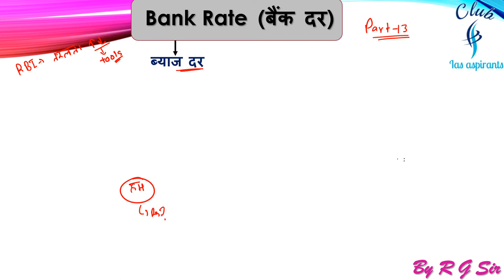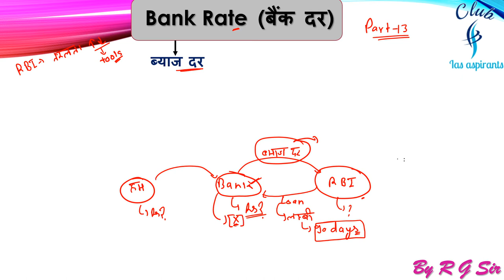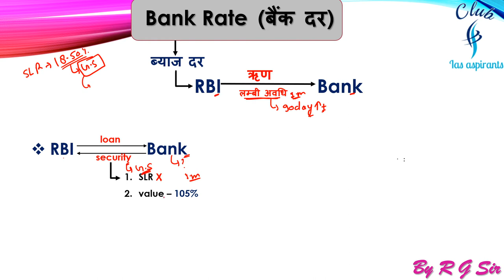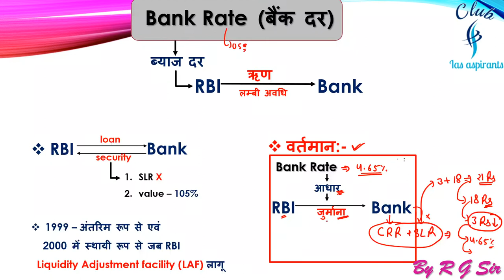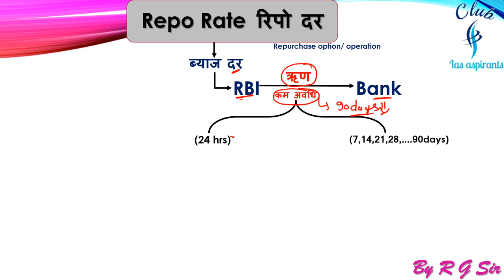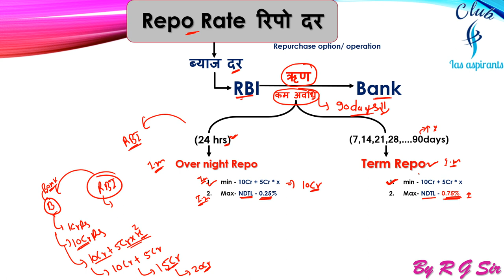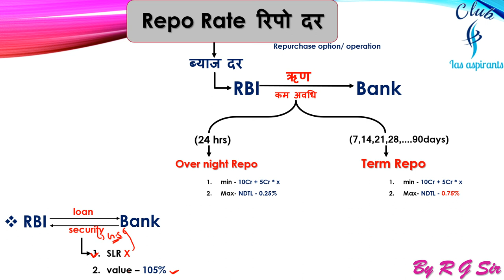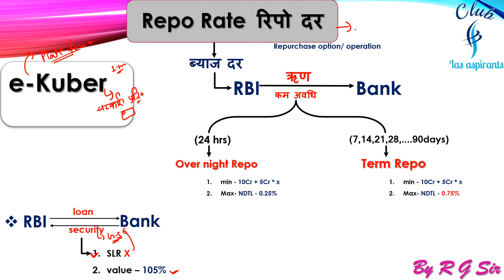Part-13 | Economics by R.G sir | Indian economy | IAS, PCS, SSC, bank...exams | Club ias aspirants